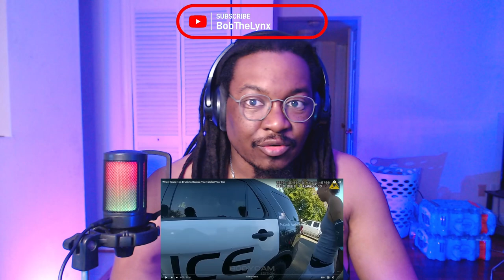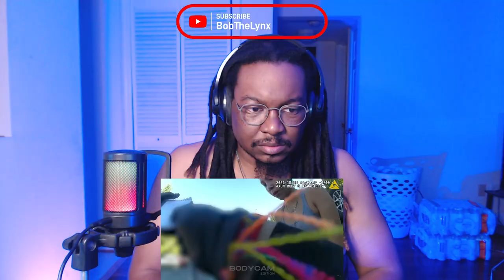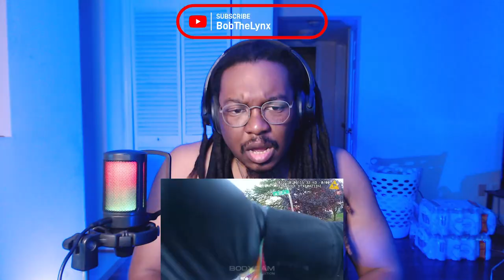I Totaled My Car and LIVED to Tell the Tale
What's REALLY Going On Behind Closed Doors at Target?